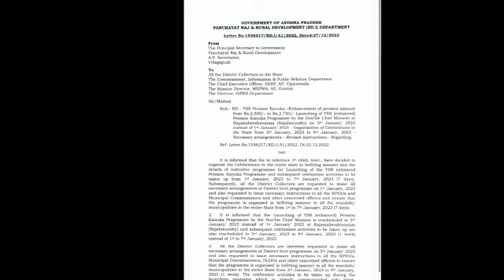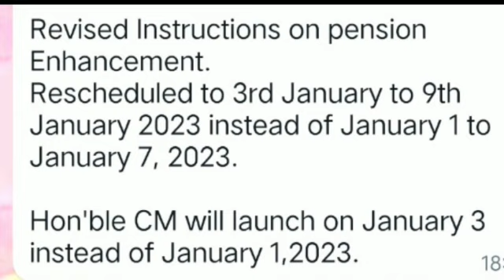ysr pension kanuka latest news|pension 2023|ysr pension kanuka update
ysr pension@MRSTeluguChannel
ysr pension release date
ysr pension kanuka latest news today
ysr pension
asara pension
pension kanuka
new pension
ysr pension 2023
ysr new pension release date
pension 2023
pensioner latest news today
asara pension latest news today
ysr pension latest updates today